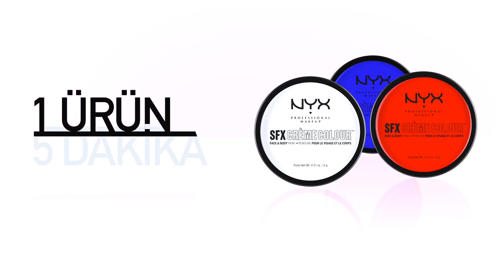NYX SFX Creme Colour | 1 Ürün 5 Dakika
SFX makyajlara merakınız varsa ilk başlangıcı yapmak için harika bir fikir olabilir yüz ve vücut boyaları. NYX'in Türkiye'ye getirdiği SFX Creme Colour yüz boyalarını inceledim. Keyifli seyirler..

BURALARDA DA VARIM 🙋🏻:
Q&A

Hangi video editleme programını kullanıyorsun?
Final Cut Pro veya iMovie kullanıyorum. Bazen Premiere Pro ve After Effects'te kullanıyorum. Sanırım yapmak istediğim şeye göre karar veriyorum 😳

Hangi kamerayı kullanıyorsun?
Canon Eos 7D ve Samsung NX mini kullanıyorum. Ama ben size Eos 70D yi öneririm.

Teknik bilgi olmadan kanal açamaz mıyım?
Tabiki açarsın. Zamanla teknikte öğreniyorsun.

BU VİDEO : reklam değildir.

©Tüm hakları Şevval Sevim'e aittir.